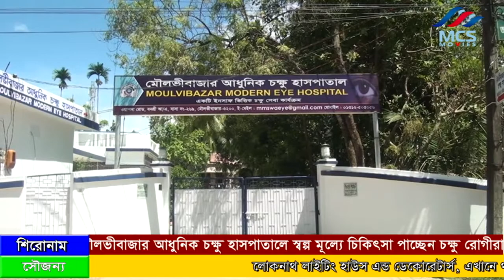মৗলভীবাজার আধুনিক চক্ষু হাসপাতালে স্বল্প মূল্যে চিকিৎসা পাচ্ছেন চক্ষু রোগীরা